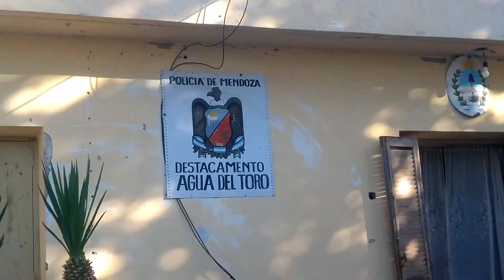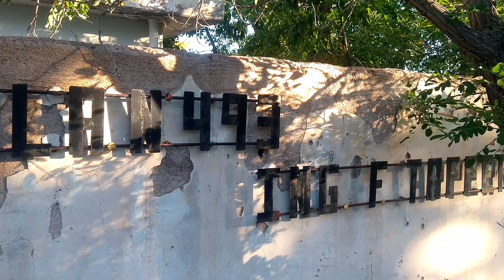AGUA DEL TORO Pueblo Fantasma en un MINICAMPER Mendoza VLOG VIAJERO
Agua del Toro: El Pueblo Fantasma en Ruinas - La Desgarradora Historia de un Lugar Abandonado Urbex

Un pueblo fantasma completo, asi es como nos encontramos con Agua del Toro, este pueblo completamente desconocido para muchos, muy poco explotado turisticamente, pero con un encanto que nos invito a quedarnos a dormir ahi 💤

No se pierdan este nuevo video donde recorremos por fuera y por dentro todas estas construcciones 🏘️  y pasamos una noche impensada...